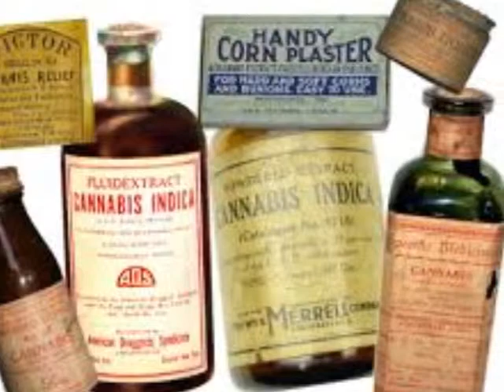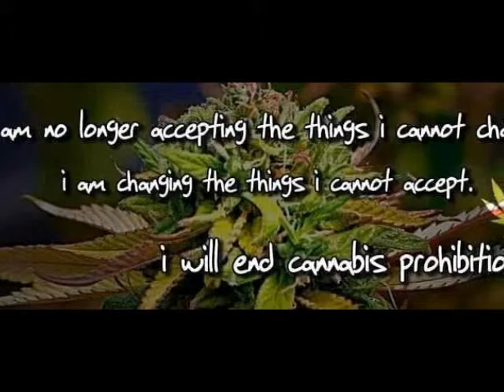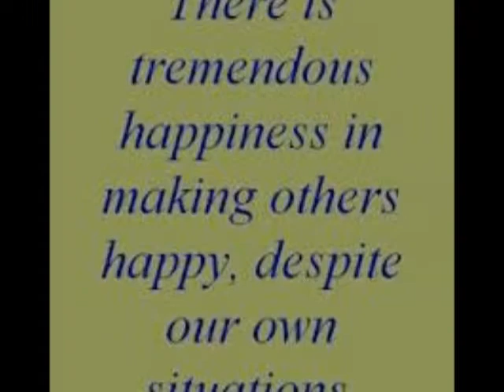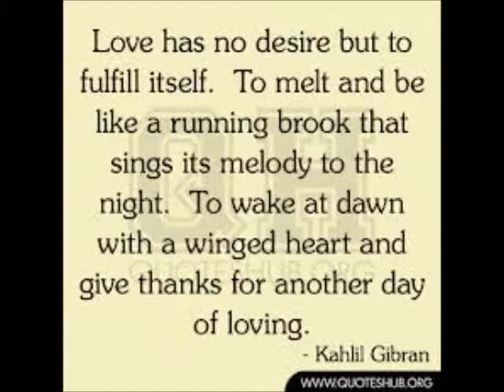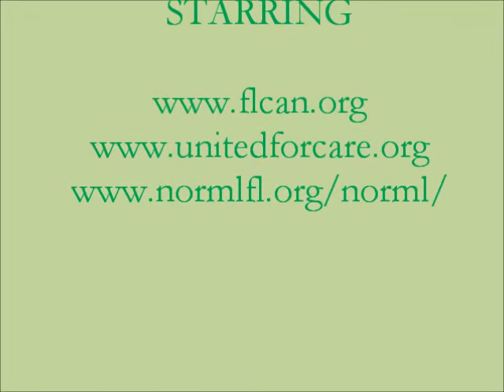Three Minute Memorial for My Mother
A Short Story dedicated to my mother. To all mothers, sisters brothers and loved ones.  You can make a difference.